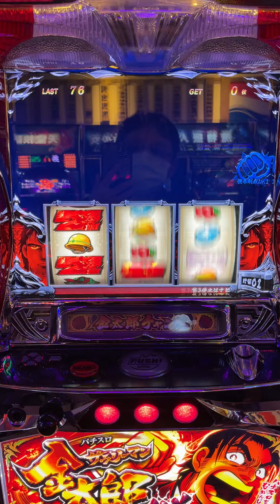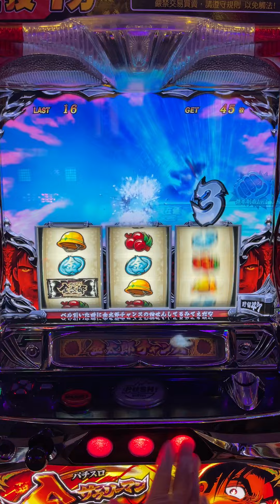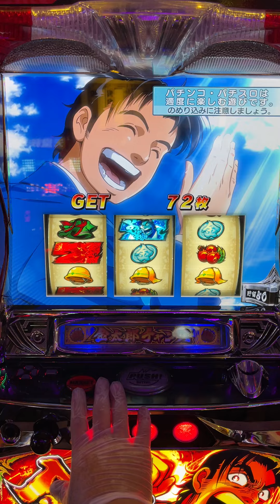2021-02-23-上班族金太郎-BONUS(設定4)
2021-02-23-上班族金太郎-BONUS(設定4)